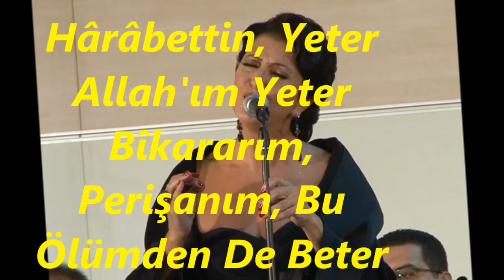Melihat GÜLSES-Öyle Bir Âh Eylerim Ki Âh Elimden Âh Çeker (HİCAZ)R.G.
SOLİST:
*MELİHAT GÜLSES*
VİDEOYU YAPAN
*RECEP GAYRETLİ*
GÜFTE:  HALİDE PİŞKİN
BESTE:  SEMAHAT ÖZDENSES
USUL:  MÜSEMMEN
MAKAM:   HİCAZ
Öyle Bir Âh Eylerim Ki Âh Elimden Âh Çeker
Beni Yaktın Hârâbettin, Yeter Allah'ım Yeter
Bîkararım, Perişanım, Bu Ölümden De Beter